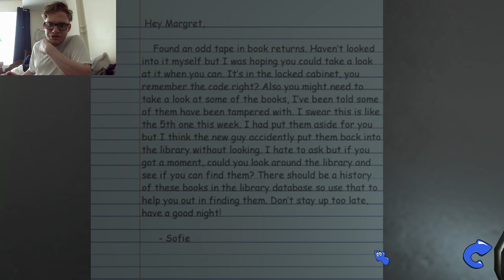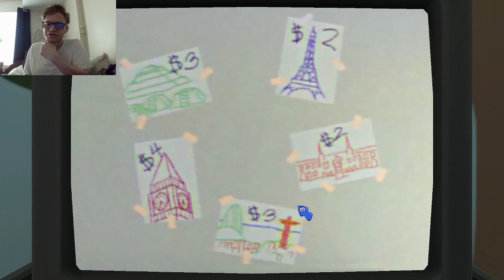Amanda The Adventurer is BACK! (Amanda The Adventurer 2 DEMO)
Amanda is back but it's scarier...